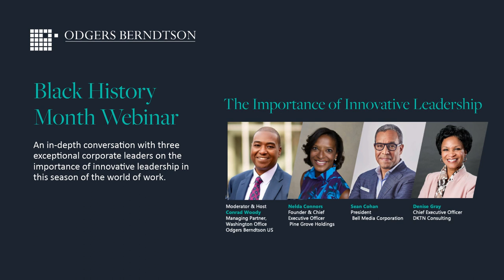The Power of Innovative Leadership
In this engaging panel discussion led by Conrad Woody, Partner & Head of Odgers Berndtson's US Association & Corporate Affairs Practice, Nelda Connors, Sean Cohan, and Denise Gray share their valuable experiences and advice on how Black executives can navigate the complex landscape of board opportunities and embrace innovative leadership.
Whether you're aspiring to join a board or looking to enhance your leadership skills, this conversation provides actionable insights to help you succeed in the world of business.